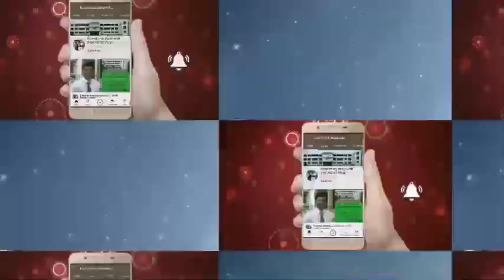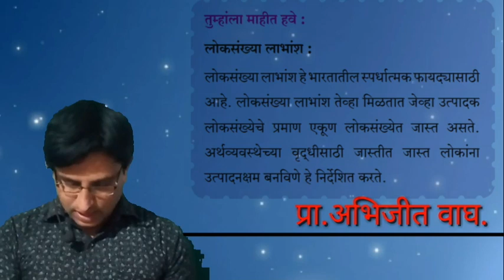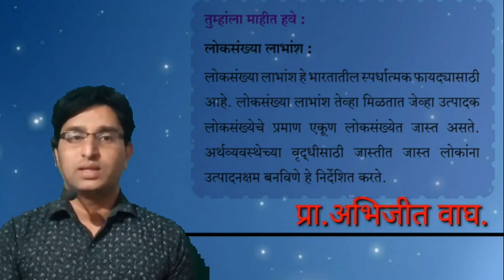प्रकरण-6 भारताची लोकसंख्या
लोकसंख्या एक मानवी संसाधन.
प्रा.अभिजीत वाघ.